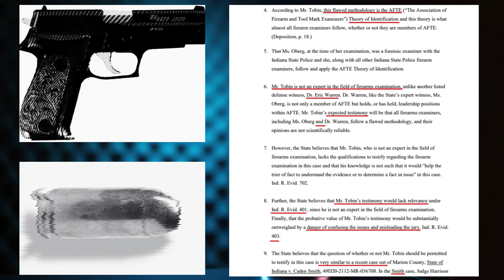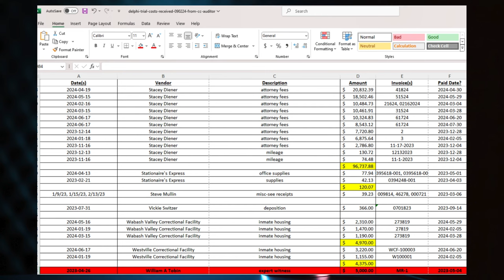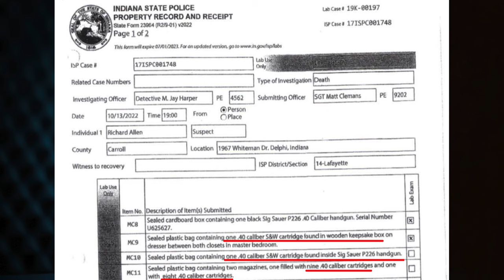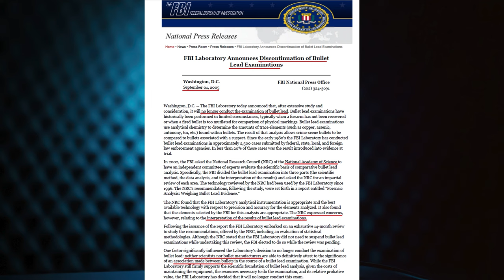Delphi Murders: Ballistic Expert Testimony - Bill Tobin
A joint investigation by 60 Minutes and The Washington Post led to the FBI lab in Quantico eliminating their process of Bullet Lead Analysis linking bullet and bullet fragments to unspent rounds recovered in suspects homes. Defense Expert Witness Bill Tobin is a retired FBI Special Agent who worked in that lab. The State has filed a Motion in Limine to determine Tobin's validity to testify as an expert witness in the trial of Richard Allen.